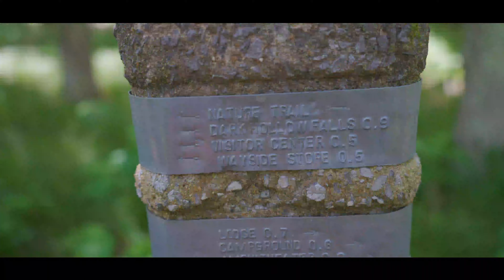Shenandoah National Park - Vlog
Tried out my new Sony a7iii in the Shenandoah Valley National Park with some really incredible friends!! :)